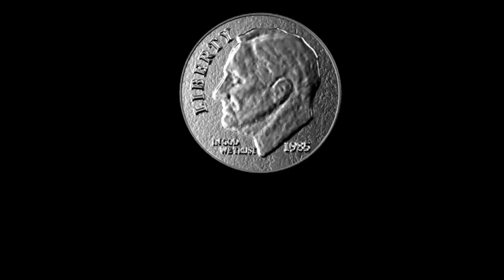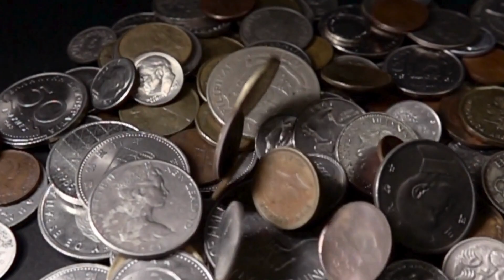SOLD MY SOUL TO VH1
dirt cheap